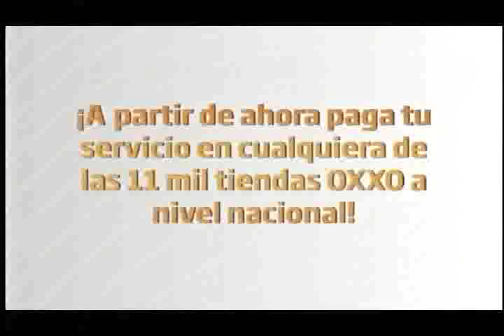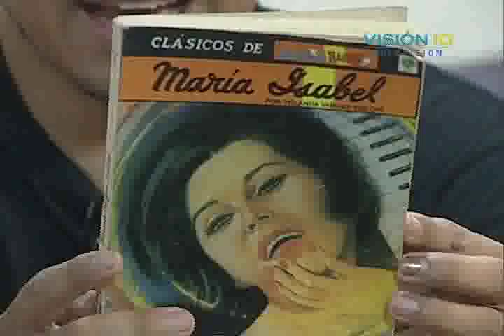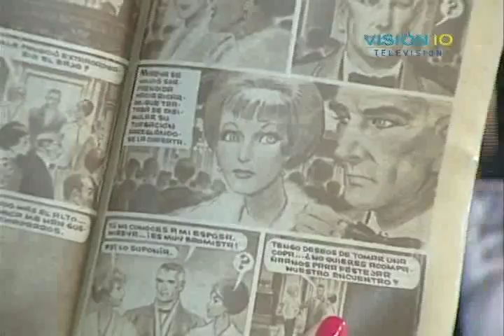JACKIE GUERRA appears "VIDA DE 10"; 31 Julio 2012 03